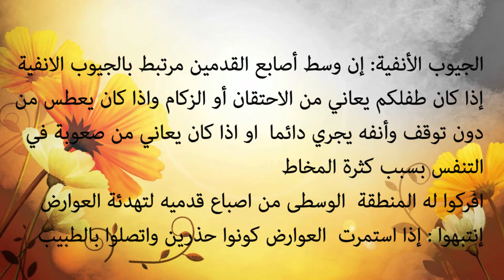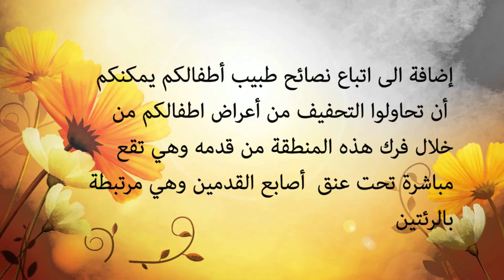علاج الزكام وأوجاع الرأس والأسنان عند الاطفال بطريقة سحرية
لتخفيف الزكام عند الاطفال
علاج الزكام و انسداد الانف